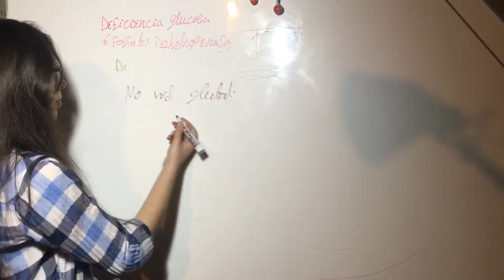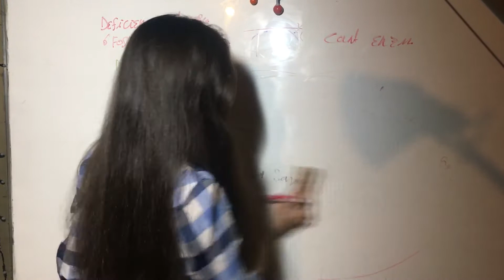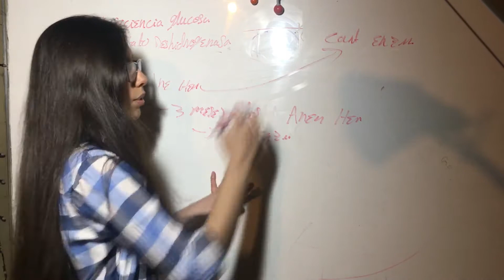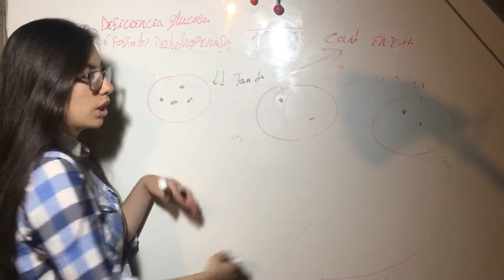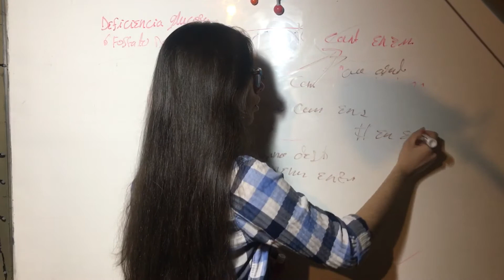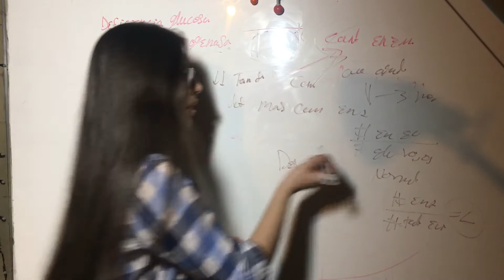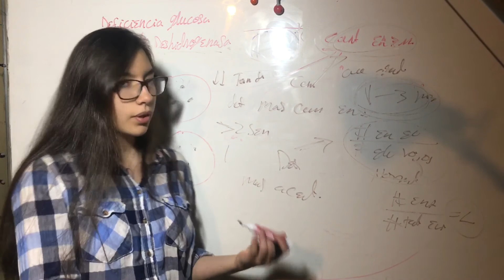Esperar 3 Meses del evento Agudo para Diagnostico Deficiencia Glucosa 6 Fosfato Deshidrogenada